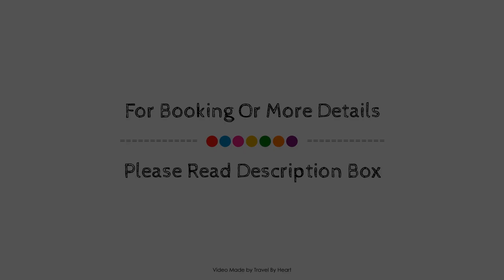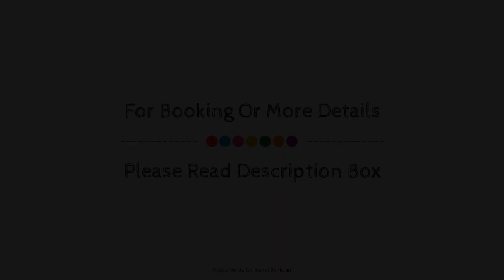Hotel Las Vinas